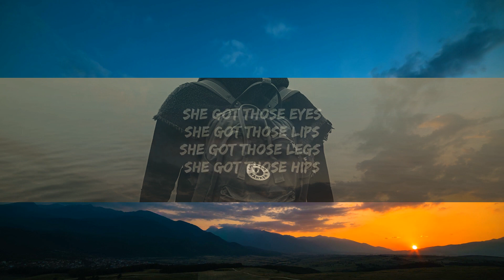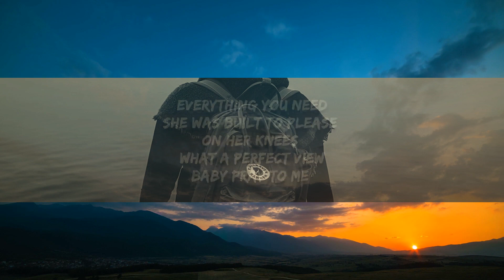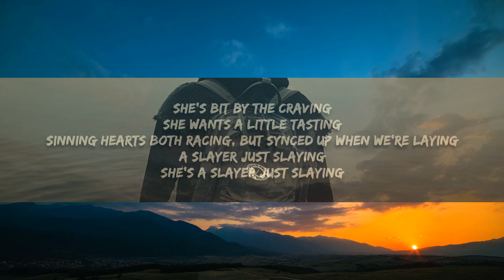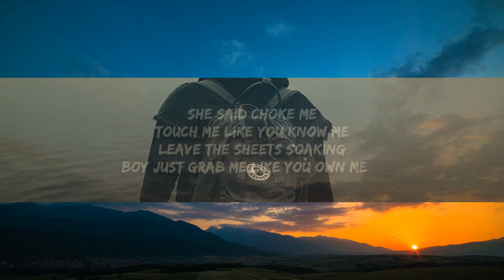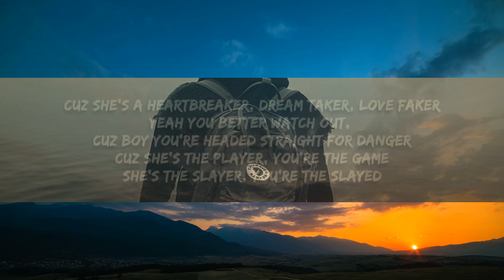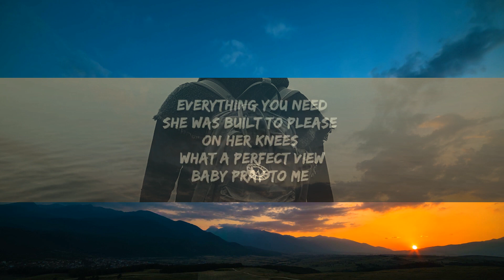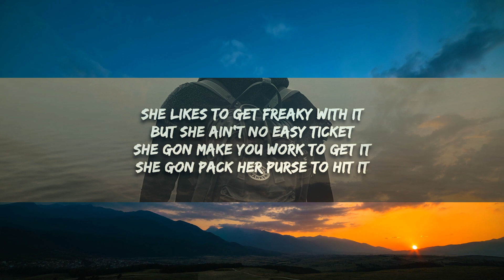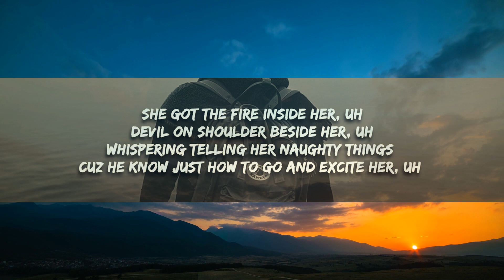Bryce Savage - Slayer (Lyrics) | 1 Hour Version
She got that look up in her eyes
Like a demon waits inside
She looks pretty in the light
But a heathen when it’s night
Yeah she gon’ make you feel obsessed
Suck your soul right out your chest
Yeah I’m down to be possessed

Cuz she’s a…heartbreaker, dream taker, yêu faker
Yeah you better watch out, cuz boy you're headed straight for danger
Cuz she’s the player, you’re the game
She’s the slayer, you’re the slayed

She likes to get freaky with it
But she ain’t no easy ticket
She gon make you work to get it
She gon pack her purse to hit it
But once she lets you in
You’ll be coming back again
Cuz she the type of girl that turns a mate into a jealous friend, uh

She said break me
Like you hate me
I said slow down
She said make me…
Yeah she’s a different breed
Her energy is all I need
Cuz she know just how to please

She said choke me
Touch me like you know me
Leave the sheets soaking
Boy just grab me like you own me…
I’ll fall in yêu for a night
And again in the light
Yeah she’s something out a naughty book I’ll be reading twice…
Cuz I’m addicted
Body got me twisted
God this girl is gifted
Like a high vision vivid
When inside, I can’t quit it
Push it right to our limits
Feel alive when we sinning…

Always wanted something like this (x4)

She got those eyes
She got those lips
She got those legs
She got those hips
She got a kink
Fetish itch
Treat her right
And she’ll give…you everything you want
Everything you need
She was built to please
On her knees
What a perfect view
Baby pray to me
Uhhh
She contagious in the dark
She was made, a piece of art
Got a shell that’s thick and hard
It surrounds a blackened heart
Guess that’s where she got her start
She could tear your soul apart
She got the fire inside her, uh
Devil on shoulder beside her, uh
Whispering telling her naughty things cuz he know just how to go and excite her, uh
She wanna fill her desires, uh
Who would I be to deny her, uh
I’ll take her anywhere she wanna go, yeah I’m ready to be her lone driver, uh
She’s bit by the craving
She wants a little tasting
Sinning hearts both racing, but synced up when we’re laying
A slayer just slaying
She’s a slayer just slaying

Submissions / Inquirie